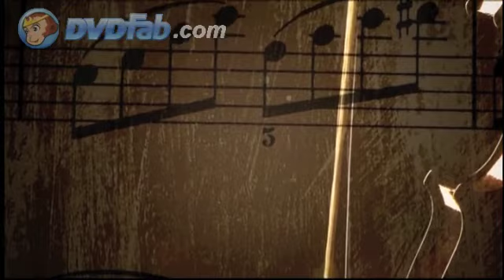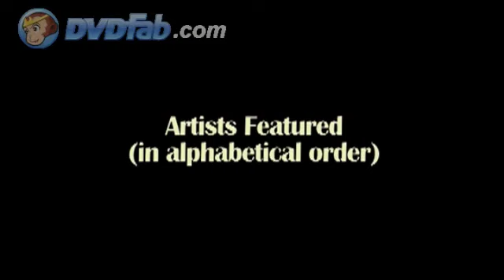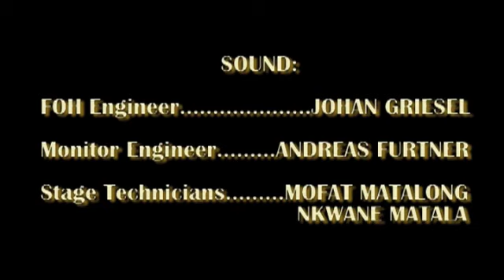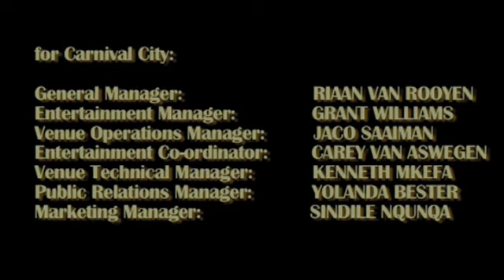Carnaval City short 1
Johannesburg Philharmonic Orchestra at Carnaval City